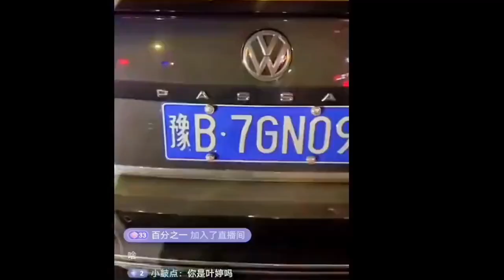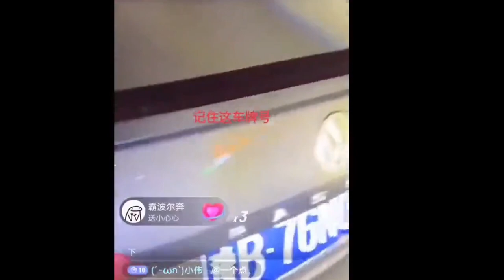河南杞县叶婷 叶玲玲 叶冰艳 为父伸冤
12.10视频  剧情反转了
12月5日，开封杞县女子叶婷实名举报，为父喊冤：其父于2021年6月28日，在村头农家宴就餐过程中与本村村民刘某彦、刘某义两兄弟发生口角产生矛盾。后刘姓二兄弟等多人对其父进行围殴，导致死亡。时至今日，主犯刘某彦依然逍遥法外，一家人有家不敢回，一直在外漂泊。